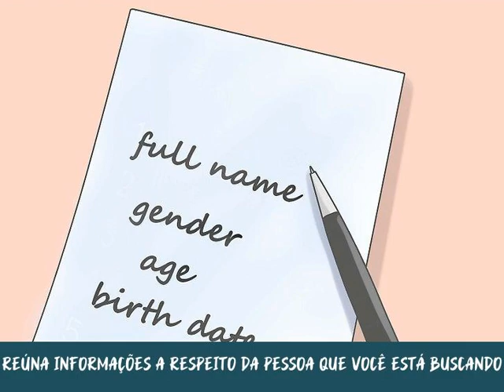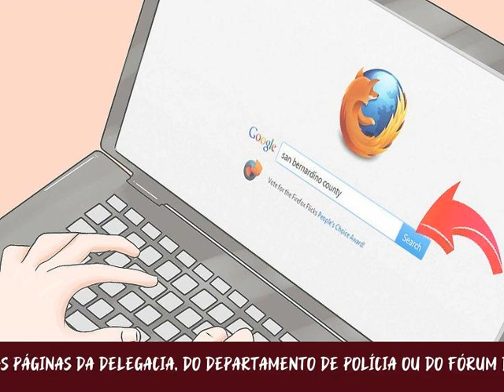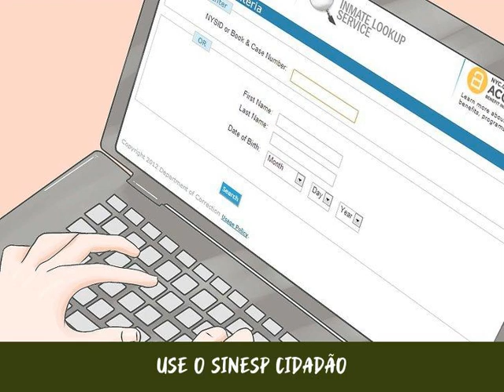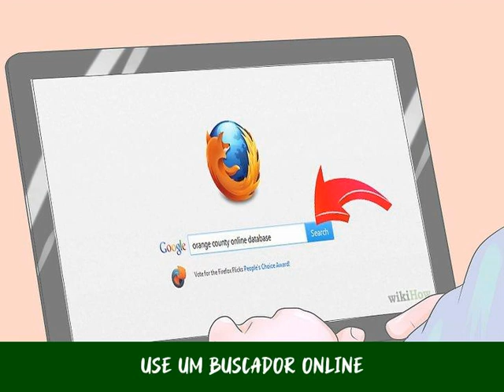Como Descobrir se Alguém Está na Cadeia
Descobrir se um amigo ou parente está na cadeia ou se alguém que foi preso continua encarcerado pode parecer assustador, mas é possível com um pouco de tempo e paciência. Para descobrir se alguém está na cadeia, há diversos recursos que você pode usar em seu favor. Será preciso reunir algumas informações a respeito da pessoa e fazer algumas buscas, via internet ou telefone, mas é provável que, no final, você consiga encontrar a pessoa que procura.